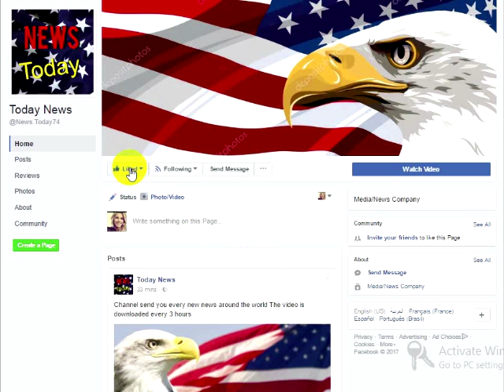Trump Just BUSTED Most Dangerous Secret Agent Yet In WH – Here’s What He Walked In On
Ever since Trump got elected as president, there’s been no shortage of Republican traitors working behind the scenes to bring him down. Our suspicions about House Speaker Paul Ryan were confirmed several days ago, after Wikileaks exposed how he was one of 6 Republicans that Hillary bought off in order to form an alliance against Trump. Now breaking reports are confirming that Paul Ryan is leading an active coup against our president at the White House, after unbelievable leak came from the White House by an insider on Thursday.If you’re not familiar with Paul Ryan’s antics over the past several months, here’s a quick recap. Several days ago, Wikileaks discovered a series of emails on Huma Abedin’s computer, only identified document 1078645. It the emails, it was revealed how 6 Republican traitors have been actively working with Hillary to get Trump removed from office, as she’s been buying them off with funds straight from her Clinton Foundation. In addition to Paul Ryan being one of the traitors named, Hillary has also been padding the pockets of John McCain, Lindsey Graham, Jeb Bush, Carly Fiorina, and John Kasich, buying their alliance against Trump. “He is on board, will retract the invitation to speak. Eyes only,” one of the emails read that was sent to Paul Ryan.The email was dated days before Paul Ryan oddly went back on his promise to help Donald Trump speak at an event in Wisconsin.